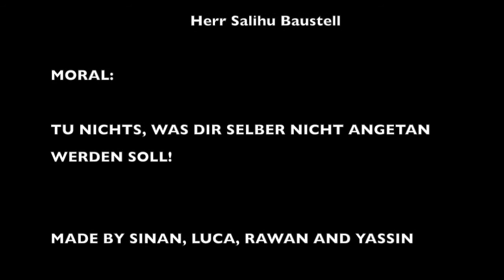Der Esel und der Wolf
Der 7. Jahrgang einer Bremer Schule produzierte Trickfilme zu selbst verfassten Fabeln.